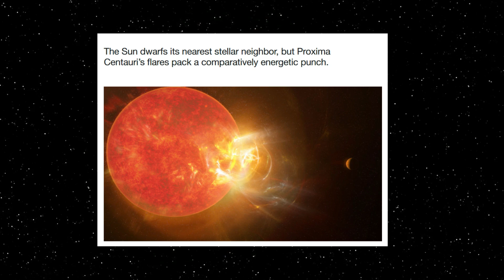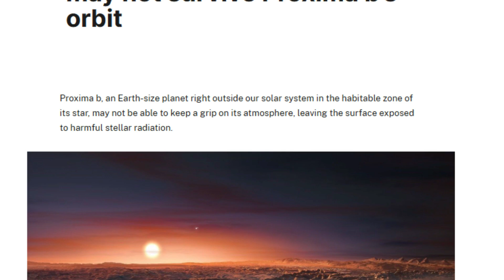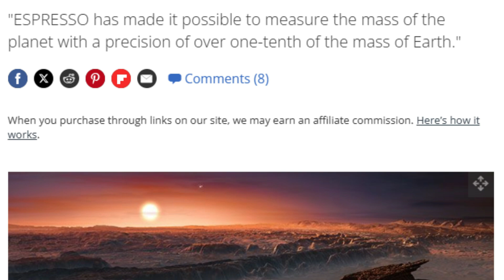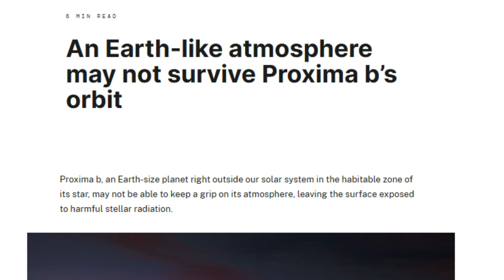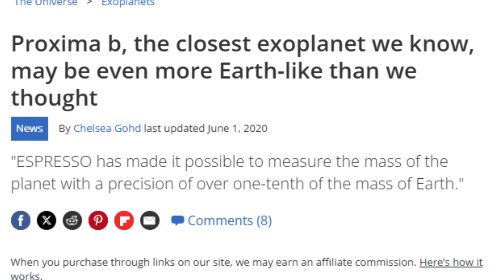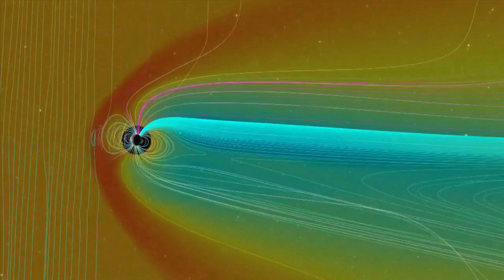NASA’s Latest Discovery Raises Serious Concerns About Proxima B!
NASA’s bombshell data just killed the dream of Proxima B. 💥 This planet, once hyped as a potential Earth twin orbiting the nearest star to the Sun, is a radioactive hellscape. 🌋 Proxima Centauri—its host star—unleashed a flare detected by the Chandra X-ray Observatory so violent it makes the Sun’s most violent flares look feeble. ⚡

1. TESS satellite data confirms this wasn’t a fluke: Proxima B is being *continuously* hammered by flares hundreds of times deadlier than anything Earth has endured. 🔥

2. These aren’t mere solar flares—they’re extinction-level radiation storms. 🌪️ Avi Loeb, Harvard astrophysicist, drops the mic: *“This level of radiation makes Proxima B virtually uninhabitable.*

3. *The damage is beyond what we expected.”* 🚫 Any hope of liquid water, atmosphere, or survival on this planet is gone. 💧

🤔 **How do you think life could possibly adapt on a planet like Proxima B, given it's being hit by extinction-level radiation storms continuously?**

About Spacialize
🎥 Videos about Avi Loeb, NASA and Proxima B

Our thumbnails are designed to visually represent the themes and topics of the video, and they may include artistic interpretations or speculative imagery. These are not always direct representations of actual events or real images.

• This video may contain certain copyrighted video clips, pictures, or photographs that were not specifically authorized by the copyright holder(s), but which we believe in good faith are protected under the Fair Use doctrine for purposes of criticism, commentary, or education.

We encourage viewers to explore the referenced sources and form their own interpretations. Thank you for joining us on this journey of discovery!